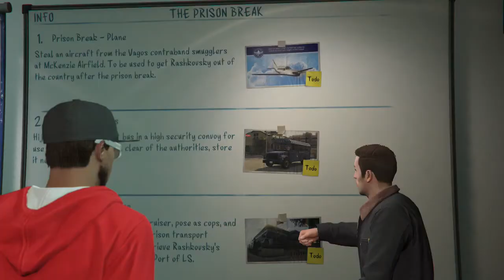GTA V Heists with xSPARTNx and ACEO98! The Prison Break Bloopers and Fails!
Hey guys, here is a video I ended up recording "accidentally".

Anyways, I am ringing you this video alongside two of my best friends, xSPARTNx and ACEO98! I hope you guys enjoy the video!

Content coming soon: More GTA V Heists, Batllefield 4, and Battlefield Hardline!

Follow this to see what is going on and to keep up date when I post videos!